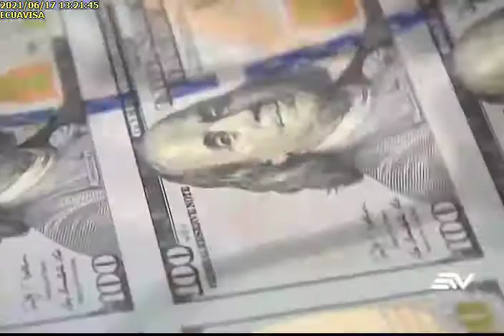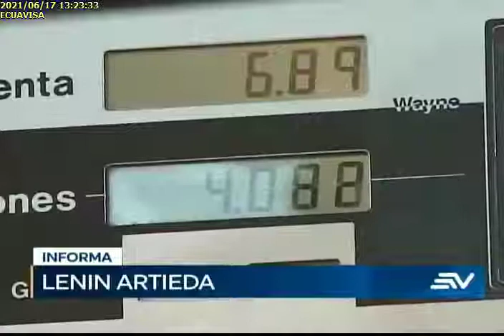MILLONARIA CANTIDAD EN EVASIÓN DE IMPUESTOS EN EL PAÍS, 17/6/2021, ECUAVISA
MILLONARIA CANTIDAD EN EVASIÓN DE IMPUESTOS EN EL PAÍS